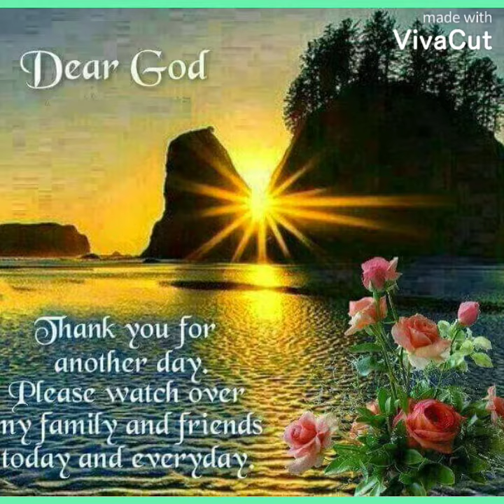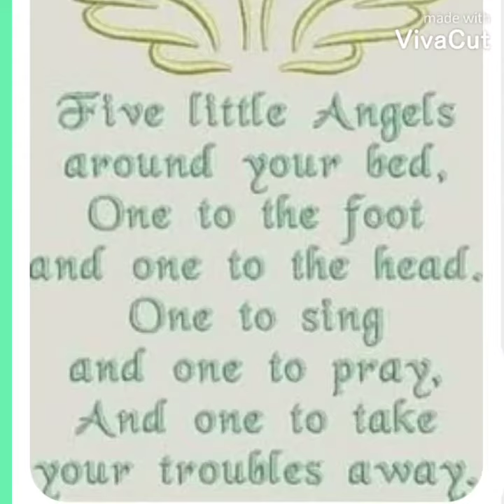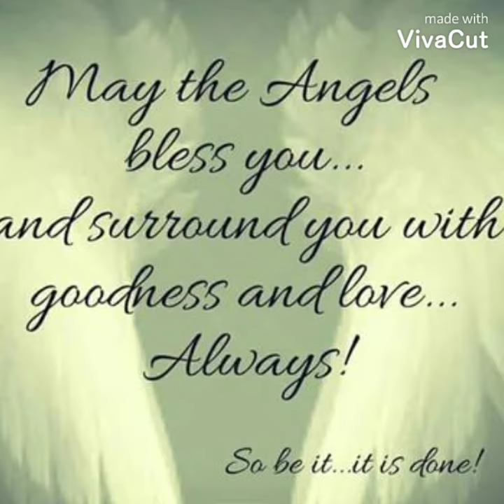Christian Faith Sunday /Angels